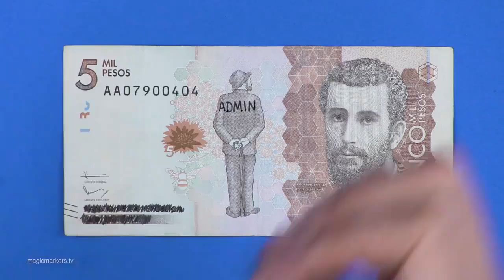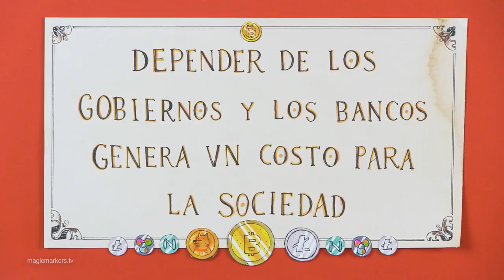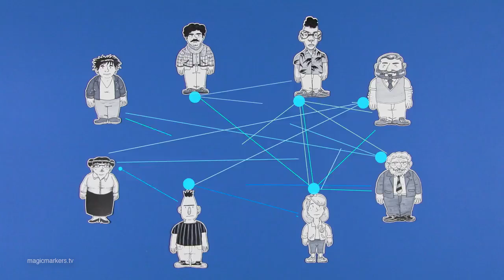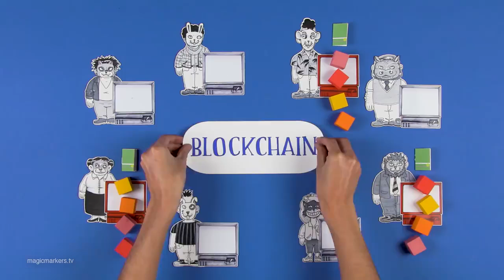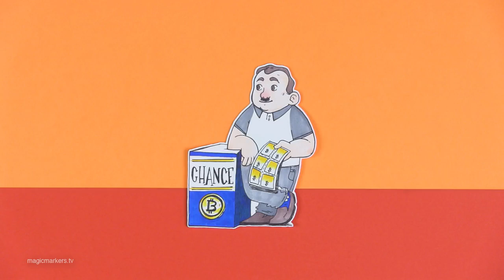Cómo Funciona el Bitcoin de una Manera Descriptiva y Didáctica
👉 Dándole con TODO, para lograr las metas y RESULTADOS, propuestos...🤑😃

👉 Mis Amigos, Coach, y compañeros de grupo de los gladiadores de Internet...Compartiendo una capacitación desde Islandia, relacionada con la nueva economía...Y el nuevo dinero digital.

👉 Mis amigos... No dejen que los " GRUNCH" Te hagan perder el FOCO, Vive con intensidad, pasión y disfruta cada instante de tu vida, porque es único e irrepetible ..💘👀🏆

👉 Si deseas tener un INGRESO adicional, Tengo una solución PARA TI, que puede trasformar tu vida, Pues ya lo viene haciendo con muchas personas, con las que TRABAJO. 😎🤣

👉 Si es tu deseo, puedes comenzar por CAPACITARTE... 🏆🤔

Información básica de la nueva tecnología e instrumento financiero que esta revolucionando la forma de invertir..

Adicionalmente, infórmate como podrías generar un ingreso de U$500, U$ 1000 o más, en poco tiempo...

Ahora es el momento de conseguir grandes resultados y aprovechar la mayor transferencia de riqueza Jamas Vista...